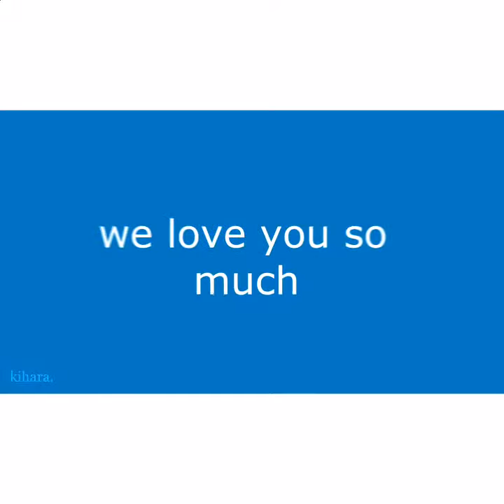Kazunari Tanaka recently passed away from illness Tks so much for voicing such a great character